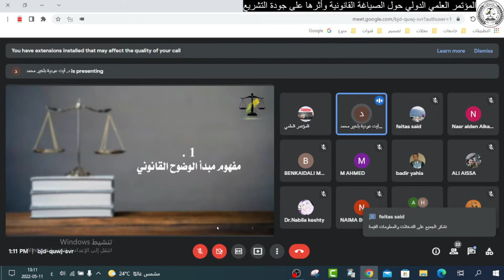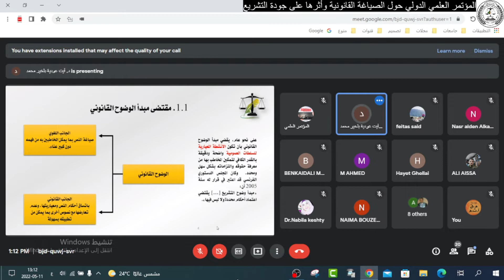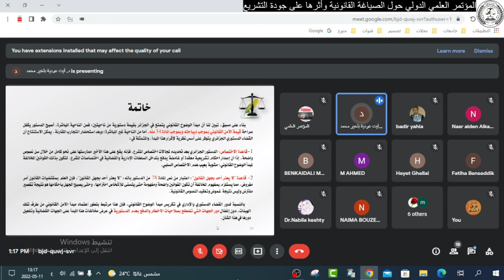الجلسة 1_المداخلة 15_من اشغال المؤتمر العلمي الدولي حول الصياغة القانونية وأثرها على جودة التشريع.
الجلسة الأولى، المداخلة الخامسة عشر من اشغال المؤتمر العلمي الدولي حول الصياغة القانونية وأثرها على جودة التشريع. يوم 11 ماي 2022.
كلية الحقوق والعلوم السياسية، جامعة المسيلة، الجزائر
تابعنا على مواقع التواصل الاجتماعي:
تنبيه: كل ما يتم نشره في القناة هو بهدف تعليمي ونشر الوعي التقني ويُحظر استخدامه بأي شكل من الأشكال في أعمال غير قانونية أو غير مشروعه.
المؤتمر_الدولي_حول_الصياغة _القانونية